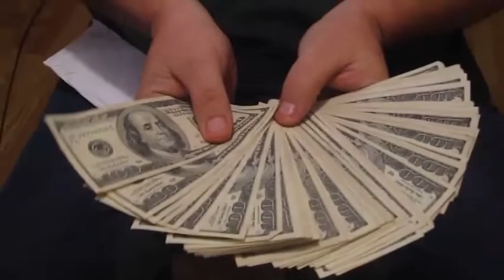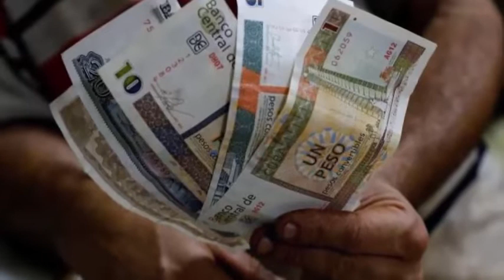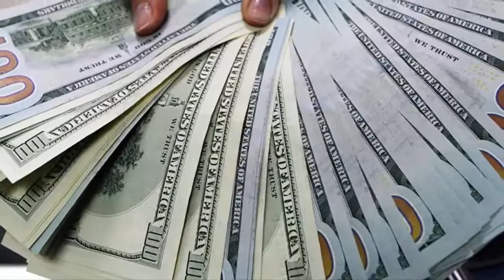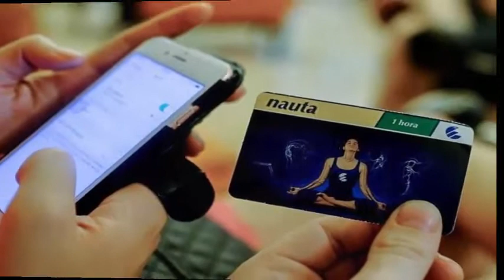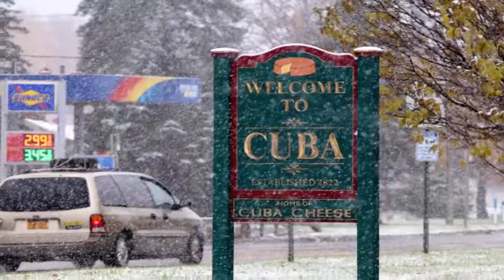An Amazing Country Where Taxi Drivers Earn More Than Doctors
We upload all the videos only  for useful informative and interesting entertainment for the people in our channel Sonia Gull.
we shall try our best to  provide you  informative knowledge in our channel Sonia Gull.
I try my best to get original permission for these videos, but if I didn't get it from the right person, please CONTACT me before taking any action, and I can work it out in a way that will be better for you.